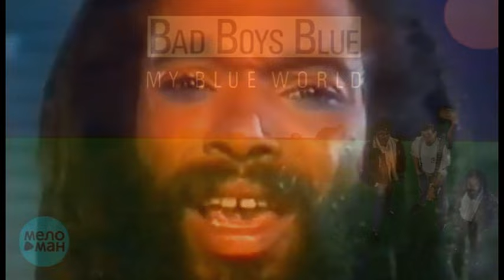Bad Boys Blue You're A Woman Ultrasound Extended Version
вечная музыка